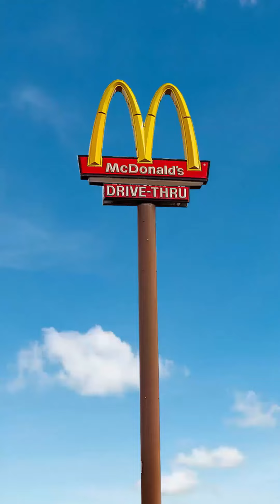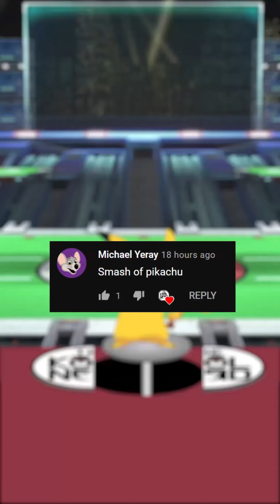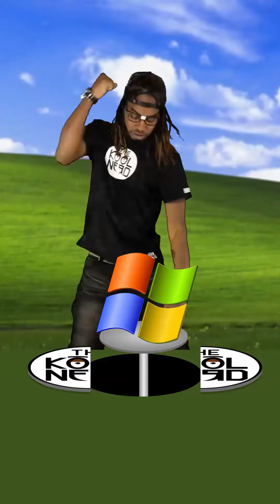Super Nerd Smash Mash Up 117!!!